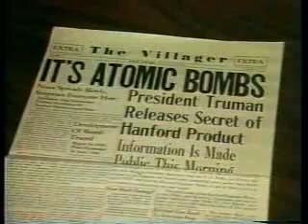Termination Winds Part 2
A historical look at the developement of the Hanford Engineering Works Project. The top secret WWII project that changed the face of Richland and the world forever.